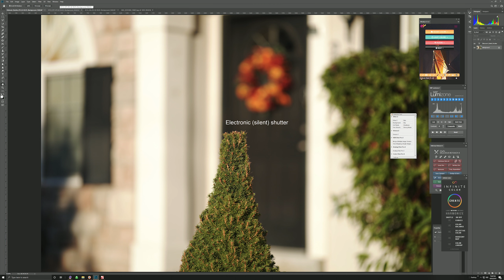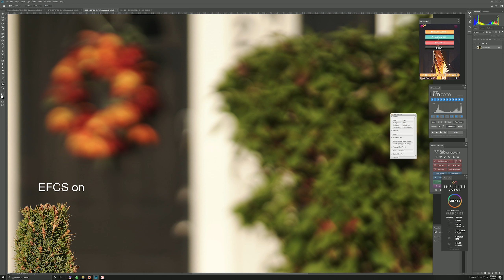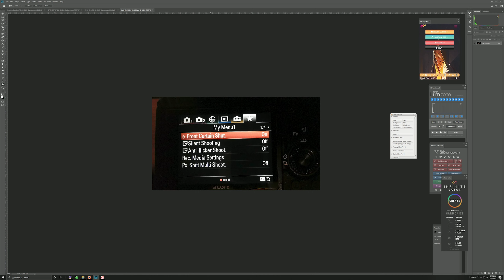Electronic Shutter does NOT affect bokeh, but EFCS does!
This is a follow up to my very first video about this issue. The reason I did this quick follow up is due to Manny Ortiz's video about this matter where he incorrectly kept referring to it as Electronic Shutter which created some confusion with his viewers.  So I just wanted to clarify and show that Electronic Shutter does NOT affect bokeh rendering, the guilty one is Electronic Front Curtain Shutter when using shutter speeds around 1/1000th or faster.

If you want to help the channel so I can get more gear for tests, setup photoshoots etc please do so

Sigma 40mm 1.4 Art for Sony
Sigma 40mm 1.4 Art for Canon
Sigma 40mm 1.4 Art for Nikon
BOTH are the same lens just different branding.